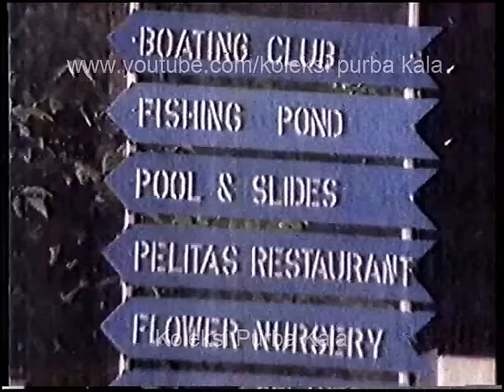Taman Mimaland (1989) Dokumentari